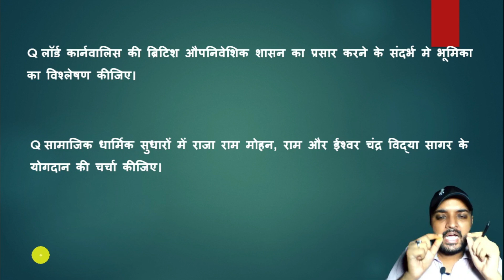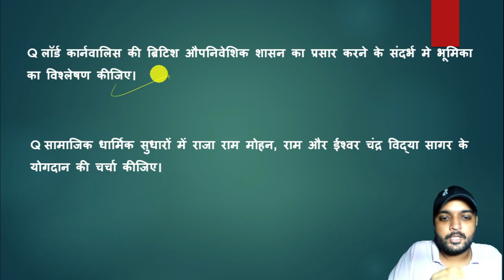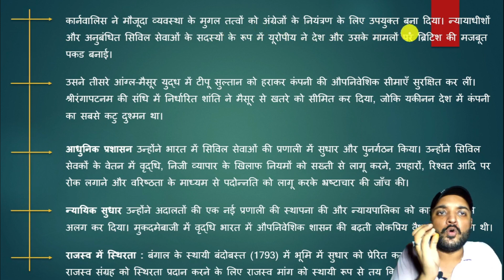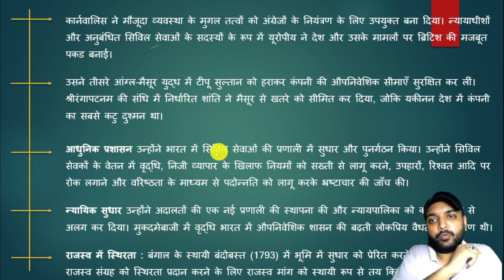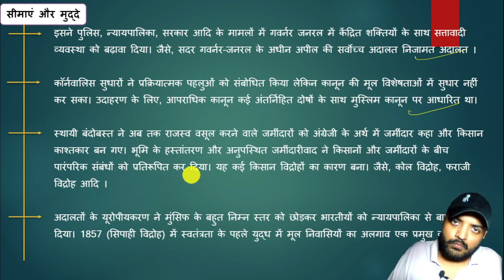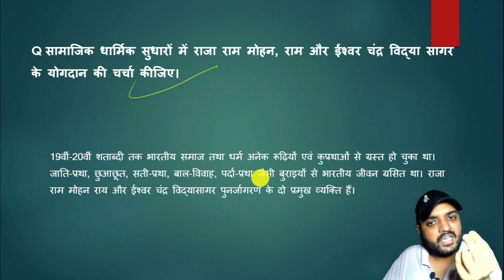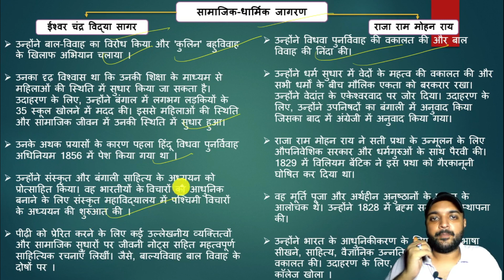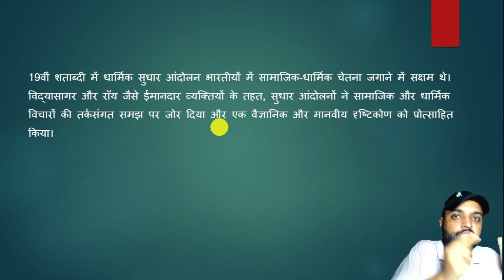History Mains Answer Writing for Upsc and PCS | GS 1 Answer Writing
UPSC CSE Mains Answer Writing
How can I improve my main answer writing content?
What is the format of answer writing?

Mains answer writing pdf
mains answer writing in hindi
free upsc mains answer writing practice
mains answer writing copy
upsc mains answer writing book
ancient history
medieval history
modern history

mppsc mains daily answer writing
mppsc mains history answer writing
world history upsc mains
uppsc mains
bppsc mains